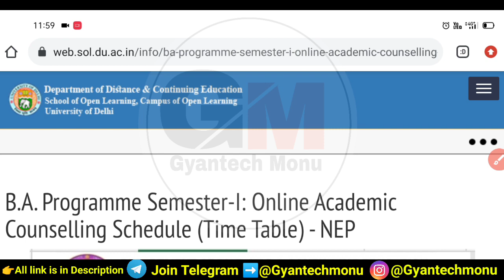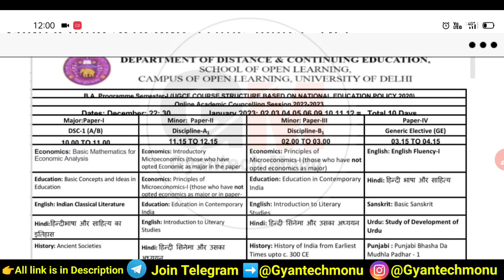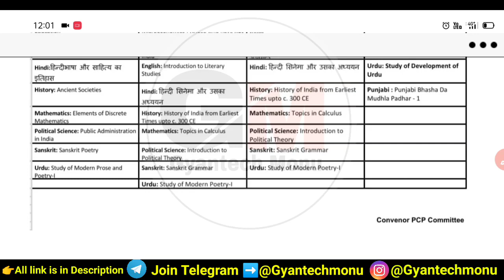Sol BA Programme First Semester Online Classes Schedule 2022-23 |Sol BA Prog 1st Semester Time Table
Sol BA Prog 1st Semester Time Table release 2022
Sol BA Prog First Semester Online Classes Schedule 2022 23
Sol ba programme online classes time table 2022
Ba Programme 1st Semester online Classes Schedule 2022